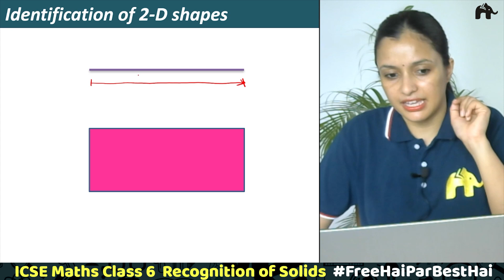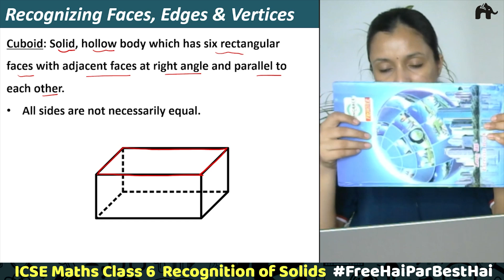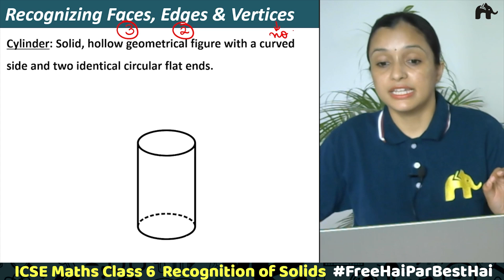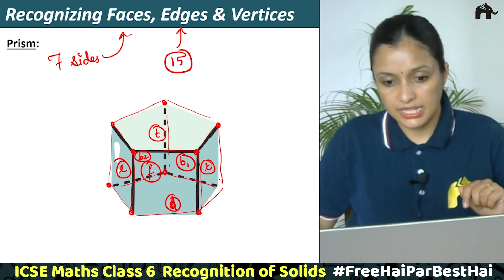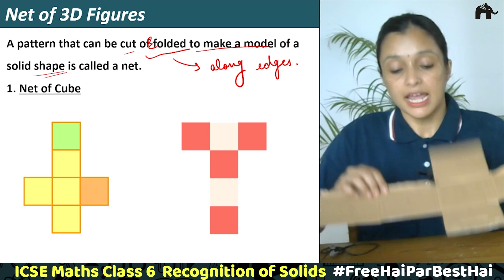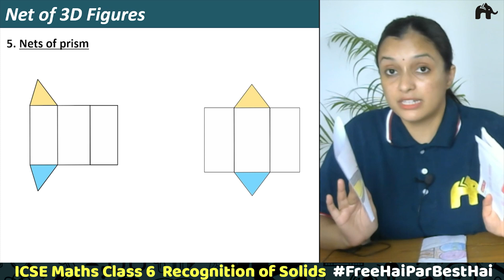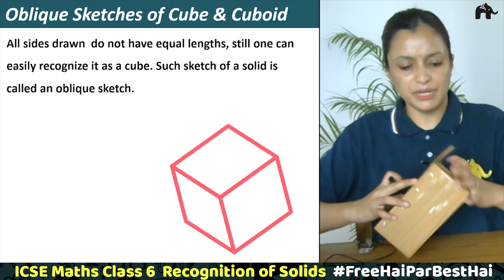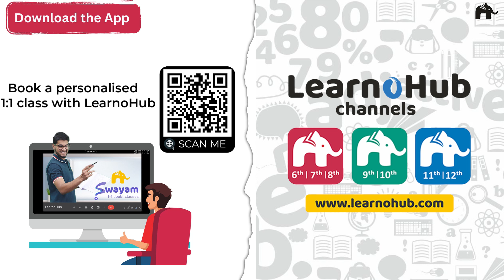Recognition of Solids Class 6 ICSE Maths| Selina Chapter 24 | 3-D Shapes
Class 6 Maths ICSE Chapter 24 Recognition of Solids

Recognition of Solids  Class 6 Maths ICSE Chapter 24

Timestamps:
00:00 Introduction
0:00 Introduction
0:46 Identification of 2-D shapes
2:24 Identification of 3-D shapes
5:21 Recognizing faces, Edges and Vertices
28:34 Net of 3D figures
41:40 ICSE Question
43:23 ICSE Question
46:15 Oblique Sketches of Cube and Cuboid
50:20 ICSE Question

Recognition of Solids Class 6 Maths | ICSE Maths Recognition of Solids Exercise Solutions | ICSE Maths Chapter 24 Exercise Solutions  |  | ICSE Maths Exercise 24 Solution | Recognition of Solids ICSE Maths notes pdf | Maths ICSE Coaching | Class 6 ICSE Maths Selina | Dalal | Goyal  | LearnoHubMaths

ICSEClass6Maths Recognition of SolidsICSE#FREEhaiParBESThai